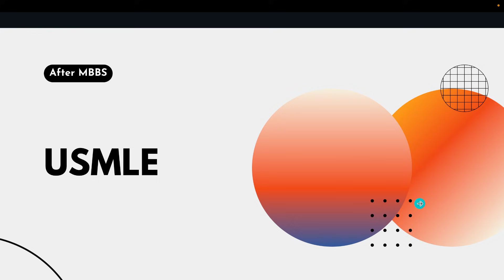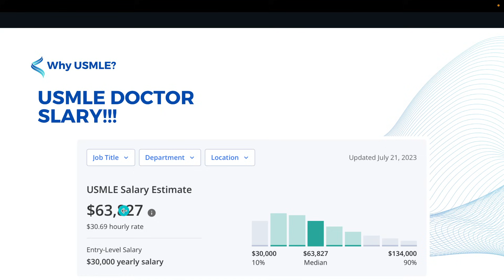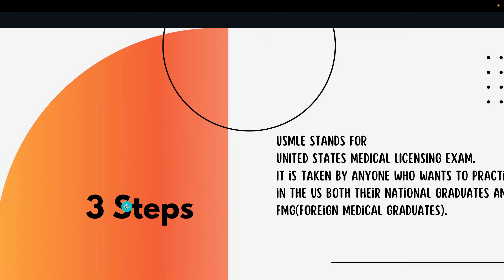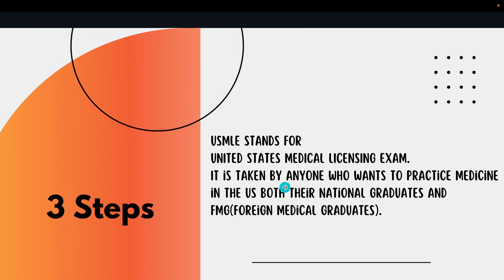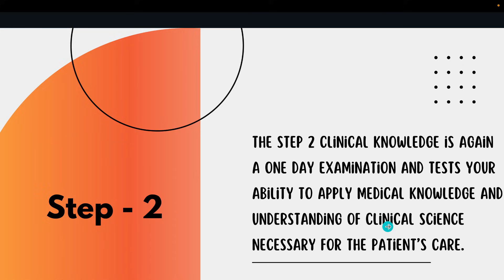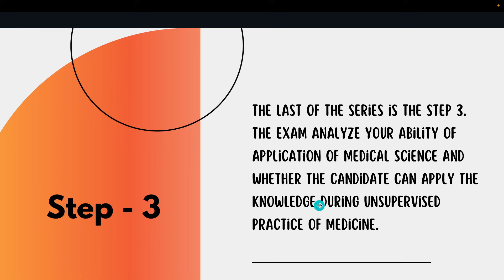What is USMLE | Introduction | Part 1